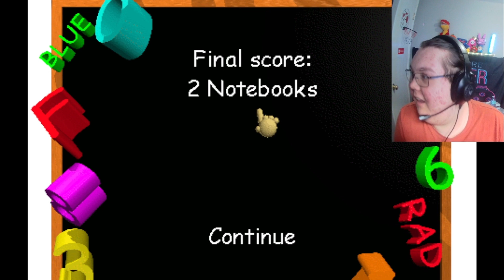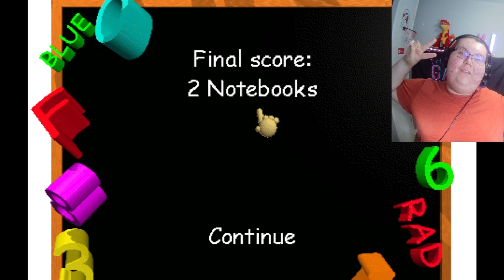Baldi's Basics is SCARY!! 😱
Baldi's Basics in Education and Learning, also known simply as Baldi's Basics or Baldi's Basics Classic, is a 2018 parody horror game developed and published by Micah McGonigal, known by the pseudonym Mystman12.